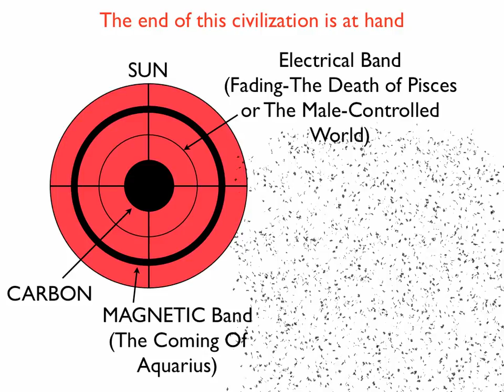Dohgon High Priest says: Be prepared for a new civilization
Be prepared to say good-bye to Pisces. This electrical era is going to fade in the sun. The Era of Aquarius is coming soon. This means there is going to be a change of civilization, and a new civilization is going to emerge with Aquarius.

Aquarius is a MAGNETIC Star, and it's going to bring a civilization that's much more friendly than what we have experienced.

DOHGON WISDOM: Always understand that there will be a new beginning. It may not happen immediately, but it will happen.